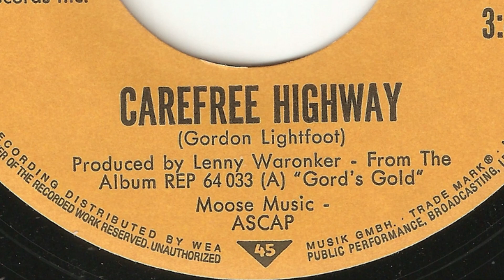Gordon Lightfoot - Carefree Highway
Vinyl 7" Single  -  1975  -  Reprise Records Germany  -  REP 14 406 (N)  -  Seite 1
text und music by: Gordon Lightfoot